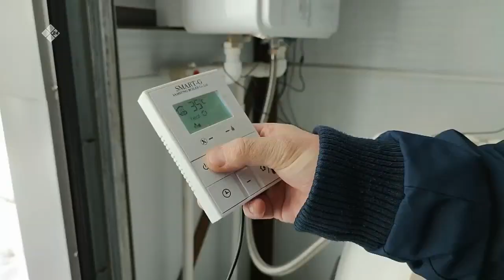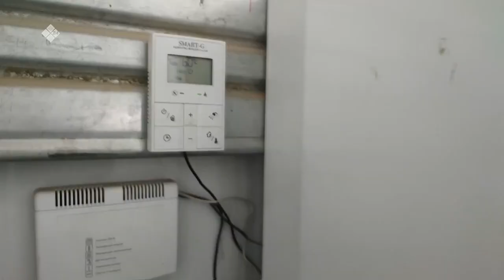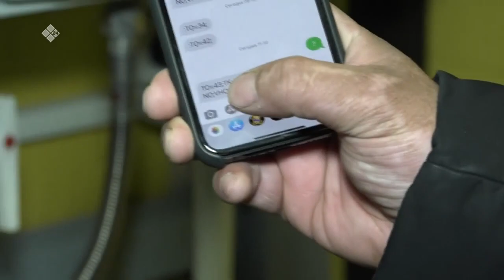«Дойдум дьоно» (19.04.22)